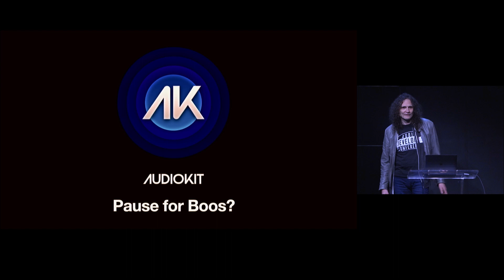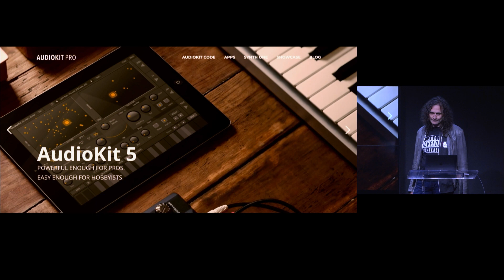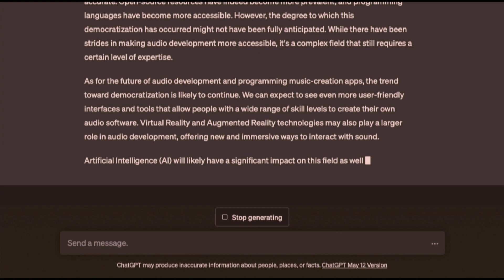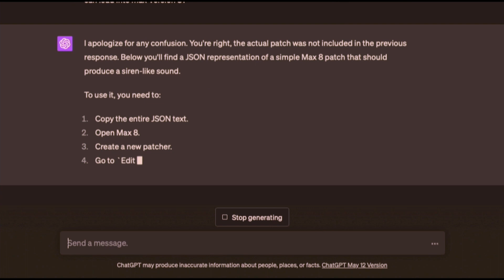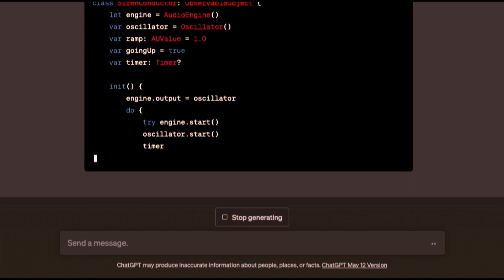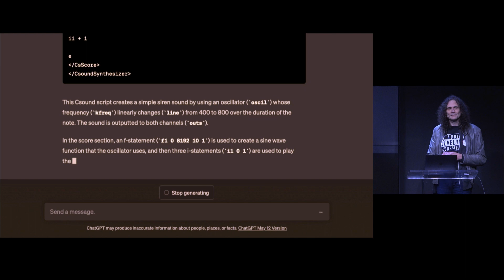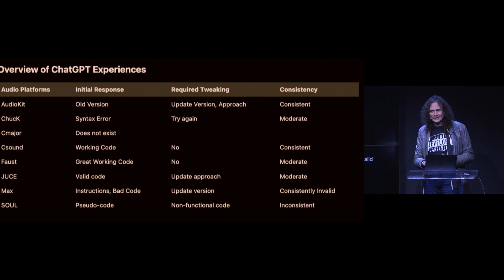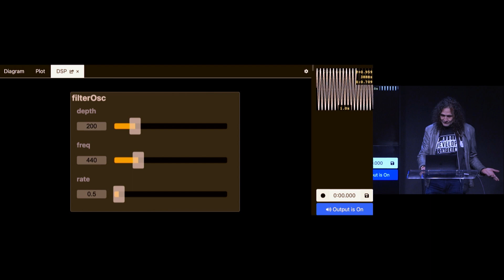Democratization of Audio Dev: How it Started, Where it's Going - Aurelius Prochazka - ADCx SF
Join Us For ADC23 - London - 13-15 November 2023

Democratization of Audio Dev: How it Started, Where it's Going - Aurelius Prochazka

In 2018, I gave a keynote at the ADC Conference in London. In that keynote, I discussed how audio developers can benefit from opening development to all, and how to escape the errors of past and design for the future. What did I get wrong? Did I get anything right? In this talk I'll give an overview of where we are now and update where things might be going.

Aurelius Prochazka

I'm Aurelius Prochazka, I am the founder of AudioKit, an open-source audio generation, processing, and analysis framework for the Apple ecosystem. I am a partner in AudioKitPro LLC, a company started to use the AudioKit framework to develop audio applications. Currently, AudioKit has delivered more synthesizer apps on iOS ever, including the most #1 charted music apps ever and the perennial global favorite, the free AudioKit Synth One.

In 2018 I traveled to London to give one of the keynotes for ADC in London. I have a Ph.D. from the California Institute of Technology in Computational Fluid Dynamics.

Edited by Digital Medium Ltd - online.digital-medium.co.uk

Special thanks to the ADC Team:

Sophie Carus
Derek Heimlich
Andrew Kirk
Bobby Lombardi
Tom Poole
Ralph Richbourg
Jim Roper
Jonathan Roper